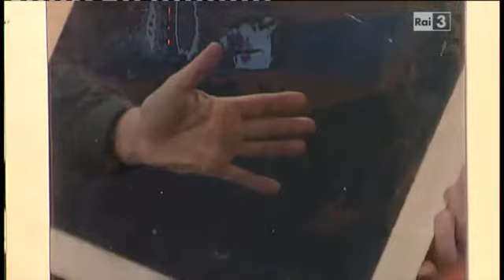Il Museo della Bilancia e l'educazione scientifica a GeoScienza, Rai Tre, 14 01 2013.mp4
Ecco come viene trattata la fisica al Museo della Bilancia di campogalliano! Fisica e metrologia diventano esperienze di apprendimento motivate e divertenti!